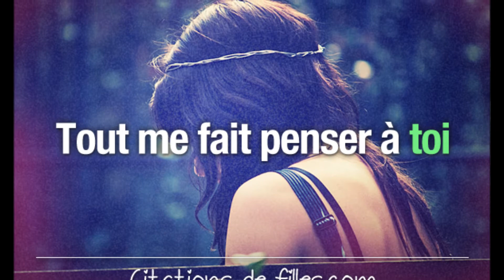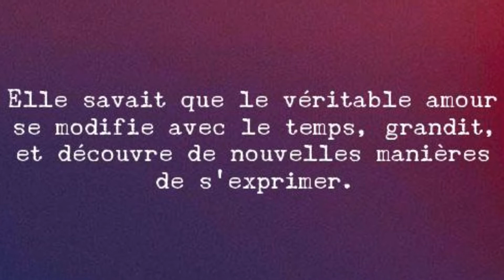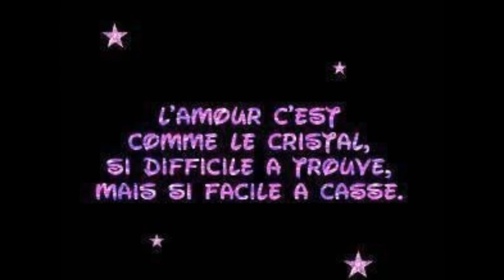Entre nous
tu me dis et je fais. J'espère qu'il te plaît mais s'il ne te plaît pas .Aaahhhhh. Change d'un gôut... :) Cette chanson est pour toi ...comme une vache espagnole? jajajajja Ouiiiii ,mais ça ne m'importe pas :P